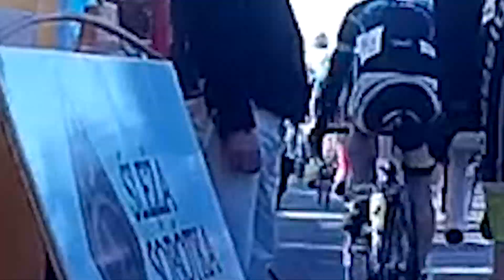Zerwany łańcuch i wywrotka na starcie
Ślężański Mnich 2018 Sobótka
Amator Pro